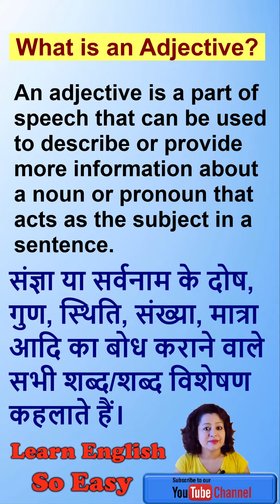shorts | english grammar | Learn english so easy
shorts | english grammar

Education is the only way to remove darkness, if we know English we can communicate to others very easy, so i am trying to teach you the language in easiest way .

শিক্ষাই অন্ধকার দূর করার একমাত্র উপায়, ইংরেজি জানা থাকলে আমরা অন্যদের কাছে খুব সহজে যোগাযোগ করতে পারি, তাই আমি আপনাকে সবচেয়ে সহজ উপায়ে ভাষা শেখানোর চেষ্টা করছি।

शिक्षा ही अंधकार को दूर करने का उपाय है, अगर हम अंग्रेजी जानते हैं तो हम दूसरों से बहुत आसानी से संवाद कर सकते हैं, इसलिए मैं आपको सबसे आसान तरीके से भाषा सिखाने की कोशिश कर रही हूं।

教育は暗闇を取り除く唯一の方法です。英語を知っていれば、他の人と非常に簡単にコミュニケーションをとることができるので、私はあなたに最も簡単な方法で言語を教えようとしています.

L'istruzione è l'unico modo per rimuovere l'oscurità, se conosciamo l'inglese possiamo comunicare con gli altri molto facilmente, quindi sto cercando di insegnarti la lingua nel modo più semplice.

httpscreativecommons.orglicensesby3.0